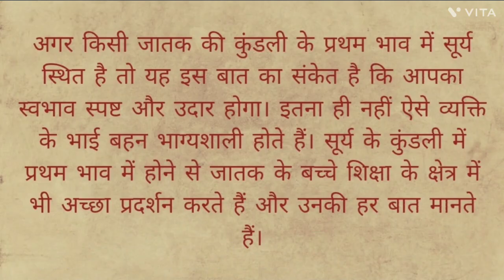कुंडली के प्रथम भाव में सूर्य